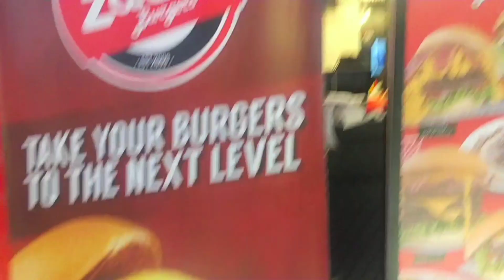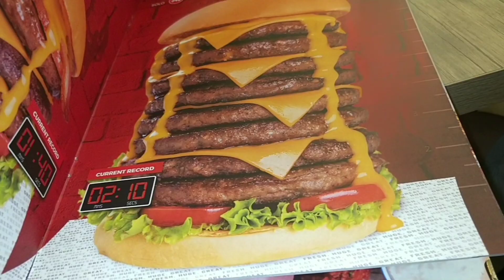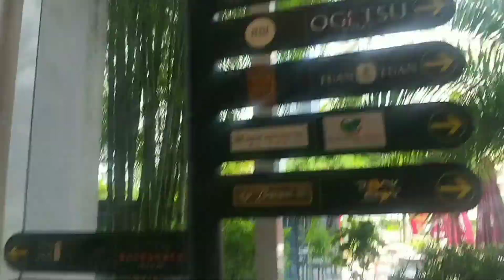Foodtrip || Samgyupsal UKB199 + Zarks Burger || Mel Phayn